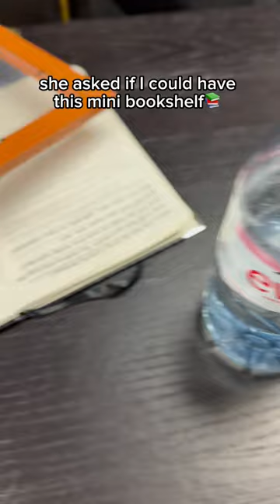I almost lost my entire education 😅